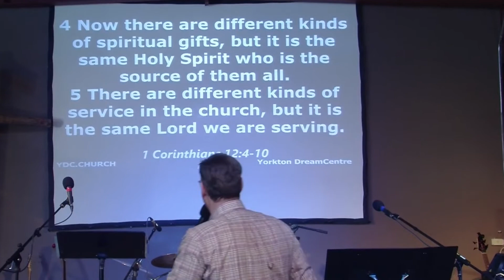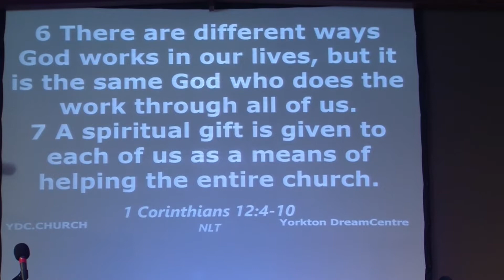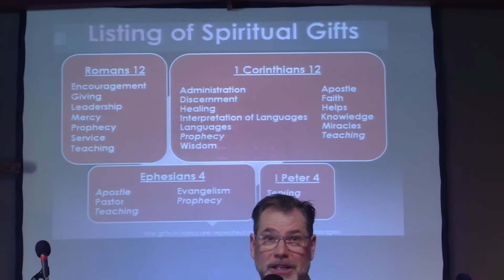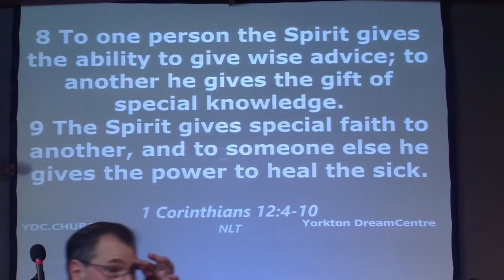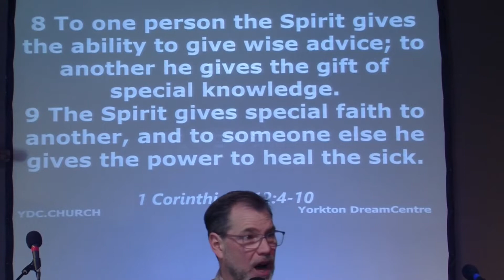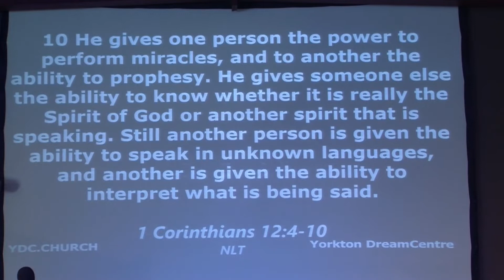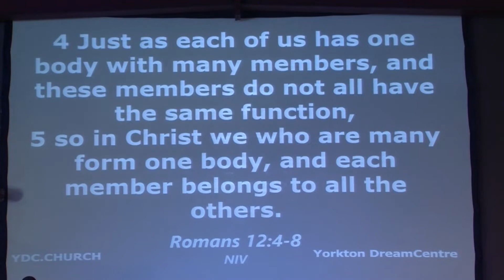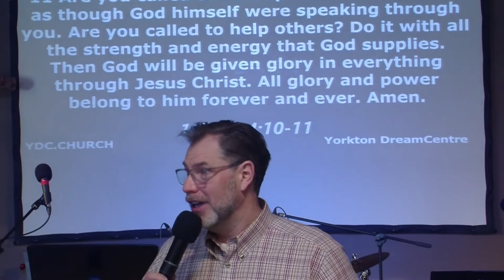WE NEED YOU God talk Feb 21 21 Yorkton DreamCentre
Life has purpose and meaning.  You are created! You are needed.  God is calling to you.  We need you.  You can know meaning and purpose. God has made you unique and GIFTED!